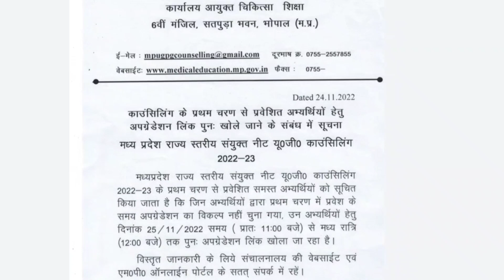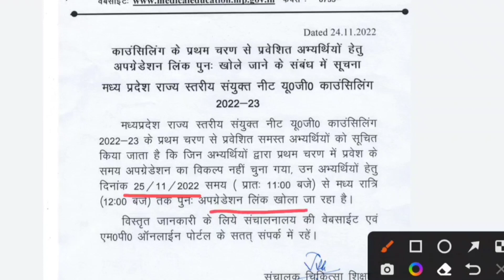DME ने first round में upgradation कराने के लिए दोबारा link खोल दी है/अब दोबारा upgrade कर सकते है🔥🔥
DME ने first round मे upgradation के लिए दोबारा link खोल दी है/first round students जो upgradation नहीं कर पाये थे अब दोबारा कर सकते है🔥🔥